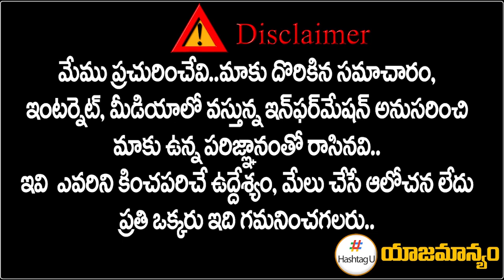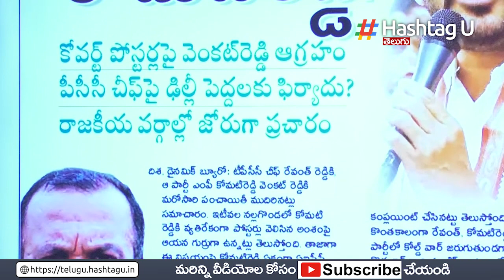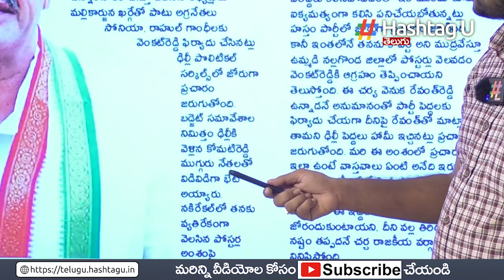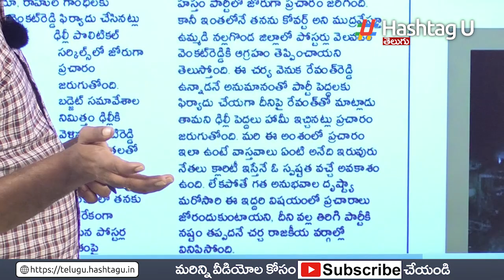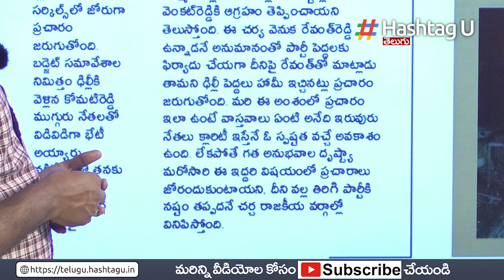Show Cause Notice to TPCC Revanth Reddy ? || T Congress || KomatiReddy Venkat Reddy || HashtagU